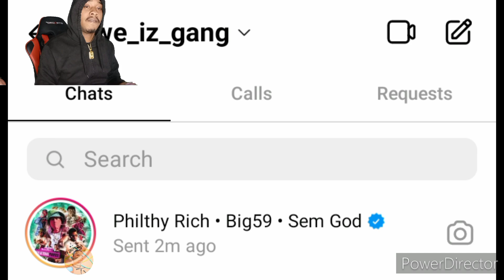S By Manzo Clears Up Allegations Philthy Rich Taps In With We iz Gang Tv